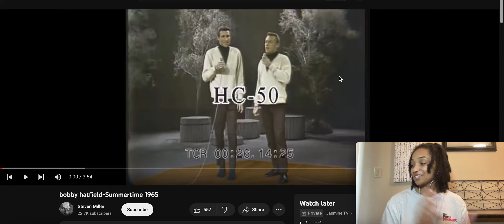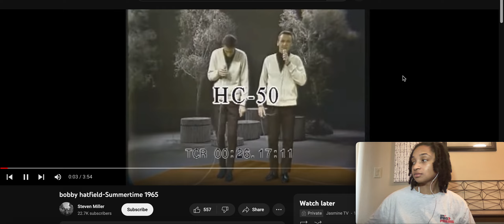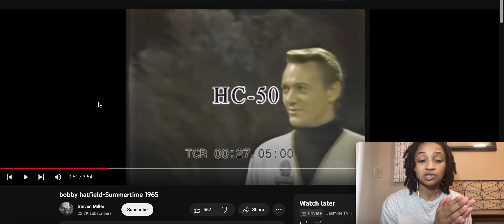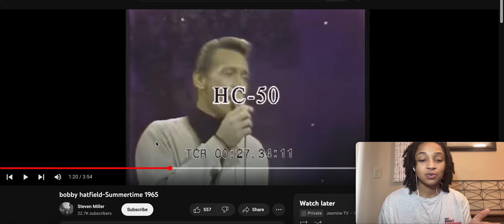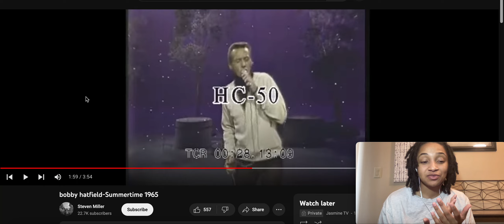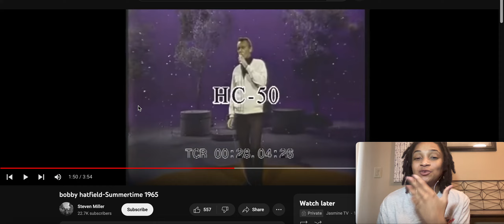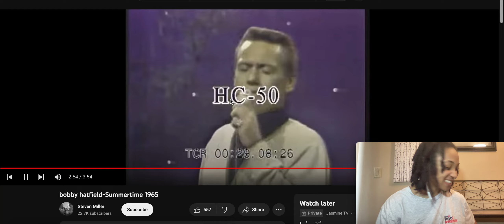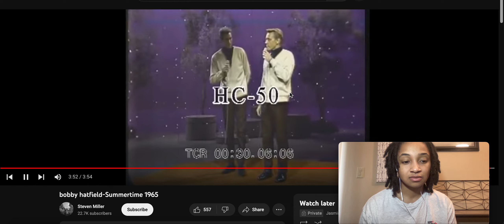I almost RAN Out The Room | Righteous Brothers - Summertime | Reaction